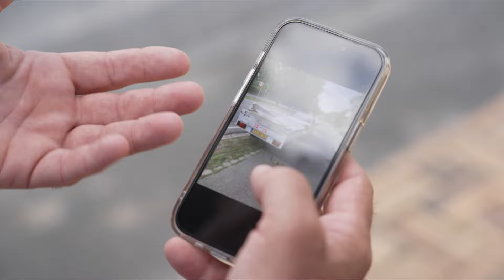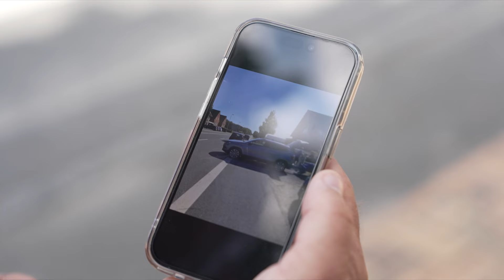Lars er rasende over bilisters vanvittige parkeringer på cykelstier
På sin cykeltur til arbejde tog Lars Witved i en uge billeder af ulovligt parkerede biler på cykelstierne - og dem var der mange af.
Odense beskriver sig selv som Danmarks mest cykelvenlige by. Men den beskrivelse er cyklist Lars Witved slet ikke enig i.
Cykelstierne er nemlig i tide og utide spærret af ulovligt parkerede biler.

Her er vores mest populære videoer:

Spytklatter og voksen-skæld-ud er hverdag for Mathilde i Bilka - også midt under et interview